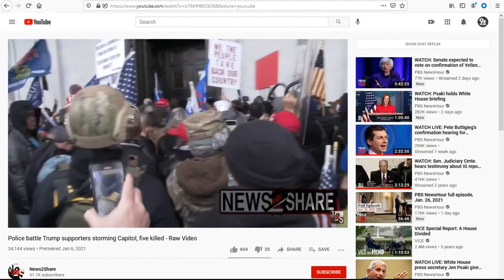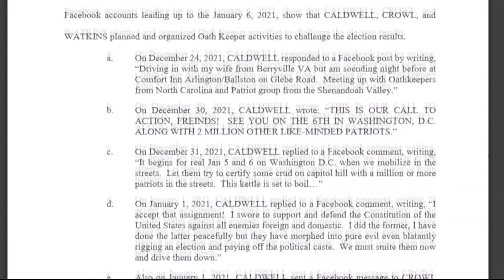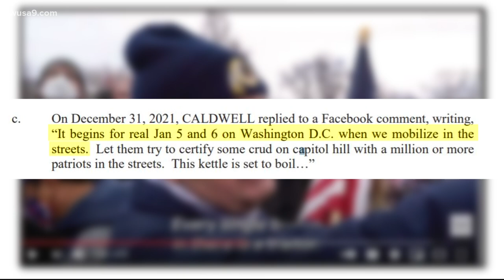3 extremists from 'Oath Keepers' indicted on military-style conspiracy charges at Capitol riot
The anti-government militia focused on recruiting military, law enforcement and first responders as their members.